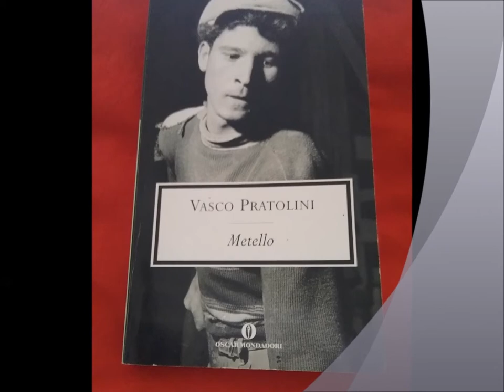Metello 12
episodio la cui lettura è  dedicata ai lavoratori edili di ogni specie sopra e sotto terra. Alle loro famiglie ...in memoria dei nostri morti sul lavoro, sopra i ponteggi  o in miniere e gallerie . SENZA GLI EDILI , QUESTO NOSTRO BEL PAESE NON AVREBBE NE PALAZZI NE STRADE.